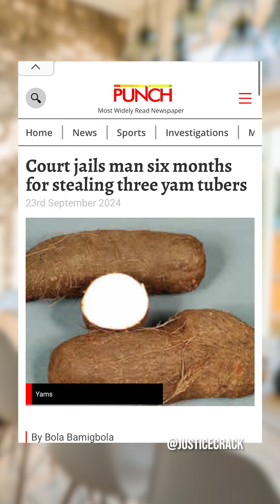jailed for stealing yam! just yam